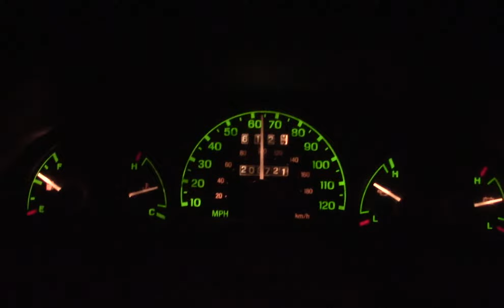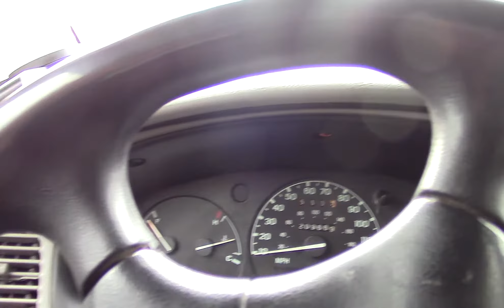Ocean's Sanity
Sometimes it seems as if the Ocean is the only stable thing in the world despite its dynamic nature.